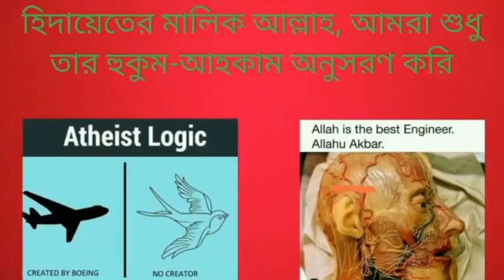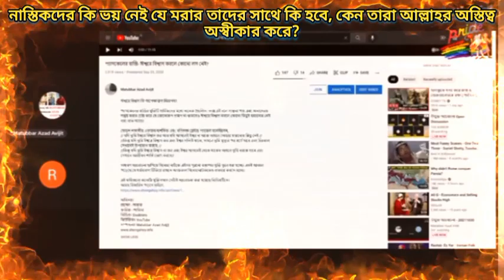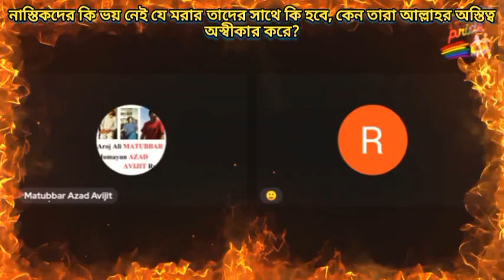নাস্তিকদের কি ভয় নেই যে মারা যাওয়ার পর তাদের সাথে কি হবে,কেন ওরা আল্লাহর অস্তিত্বে বিশ্বাস করে না?